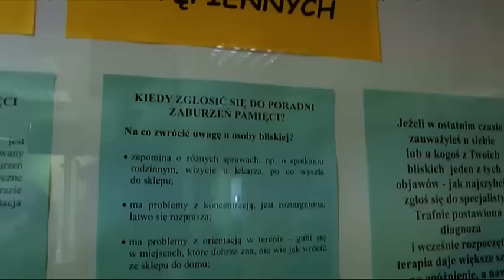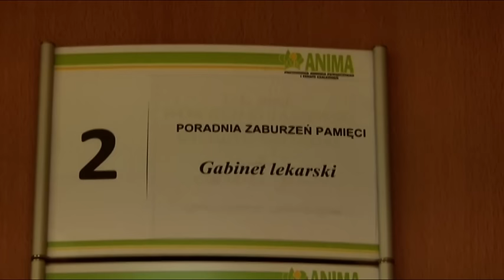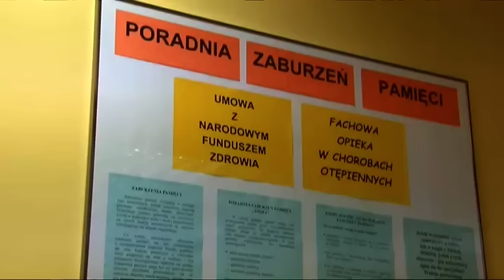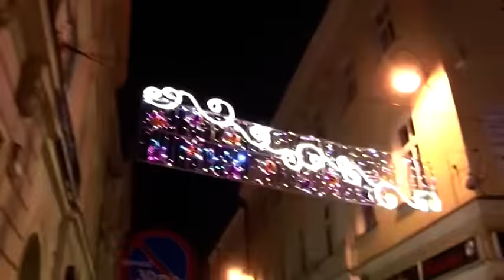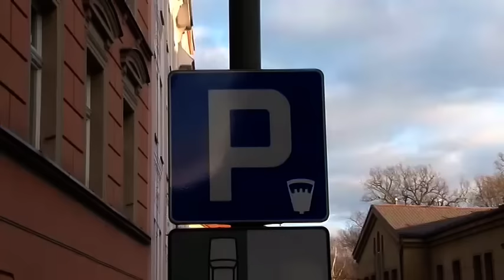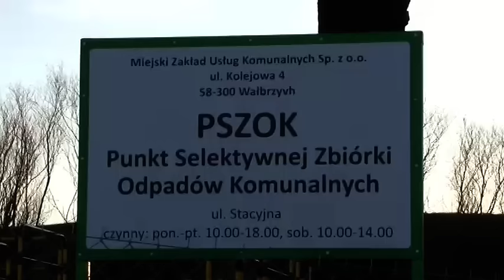Przegląd tygodnia - 11-13.12.2015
- Leczenie zaburzeń pamięci. Pomoc dla alkoholików. Świąteczna iluminacja Wałbrzycha. Za ciasno na taxi. Nowy PSZOK na stacyjnej. Polskie pendolino w marcu? Nowe wozy strażackie.  - Telewizja Wałbrzych